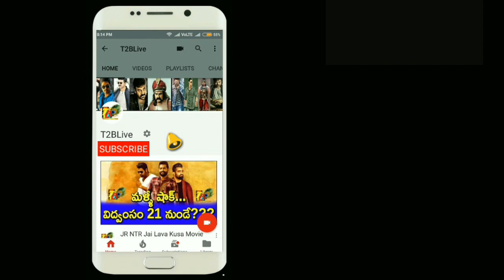[జైలవకుశ టీసర్] 1గంటలో ఎన్టీఆర్ ఫ్యాన్స్ టార్గెట్ తెలిస్తే మైండ్ బ్లాంక్ అవ్వాల్సిందే | JR NTR